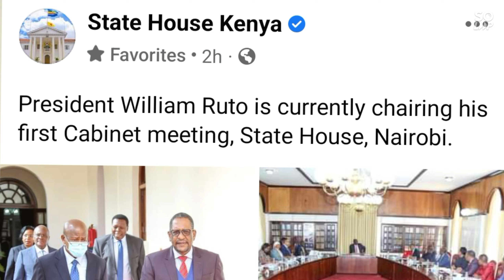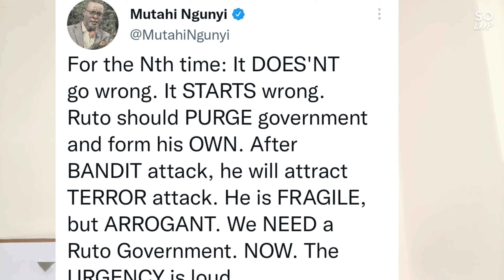Emerging Details & Drama In Ruto's First Full Cabinet Meeting At Statehouse Nairobi